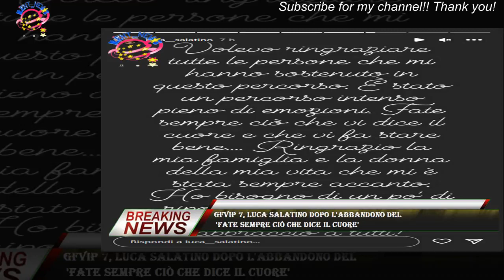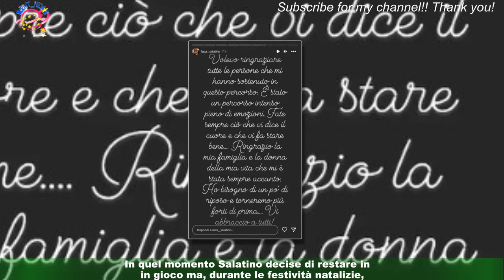GFVip 7, Luca Salatino dopo l'abbandono del 'Fate sempre ciò che dice il cuore'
Luca Salatino si è ritirato dal Grande Fratello Vip 7. Al termine della 26^ puntata,in onda lunedì 26 dicembre su Canale 5, l'ex concorrente è tornato su Instagram con una dedica a tutti i suoi fan.Il diretto interessato ha ringraziato tutti per il sostegno ricevuto in questi mesi e ha invitato tutti a seguire sempre il cuore.